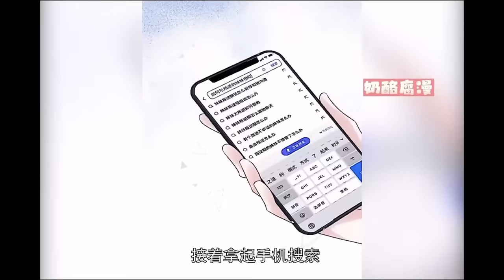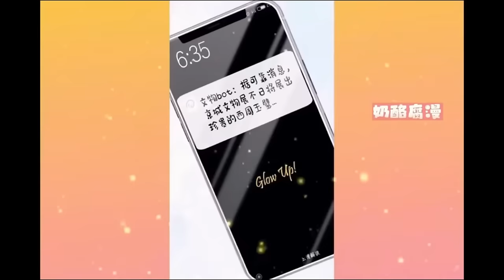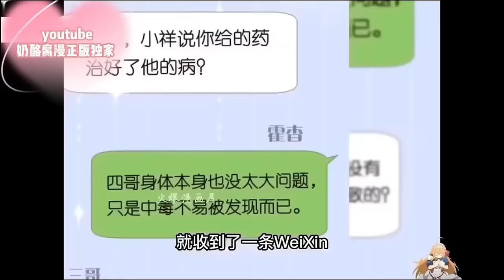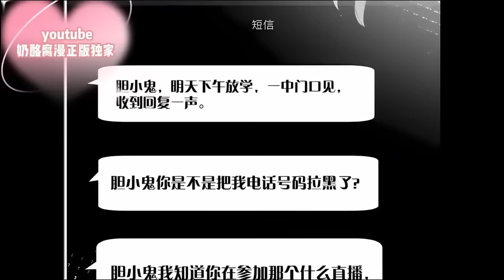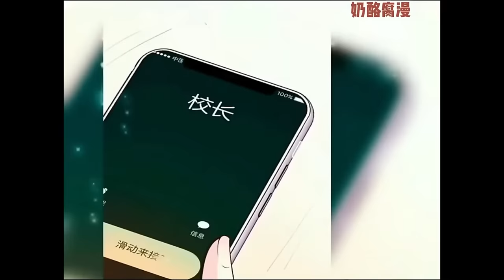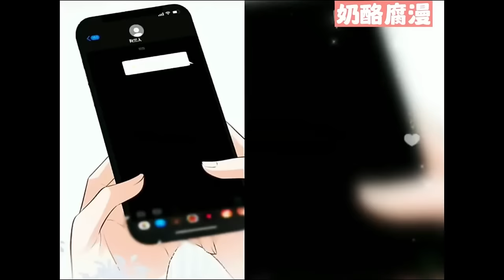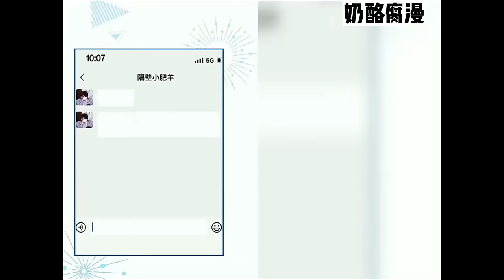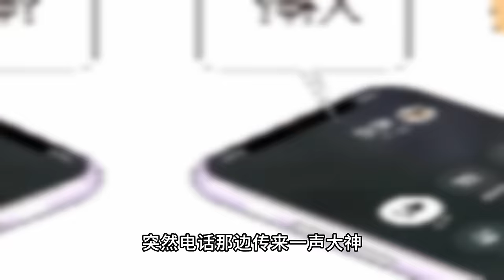【一口气看完】《满级大佬翻车以后》1~600集，假千金霍杳麻溜地拎起行李与真千金各回各家，然而，看着亲爸递来的无限额黑卡，再看看那几个大佬哥哥，霍杳抱紧自己的诸多马甲，不敢说话！漫画解说